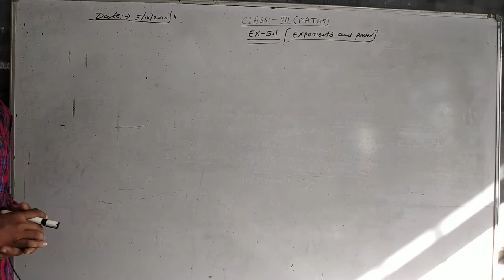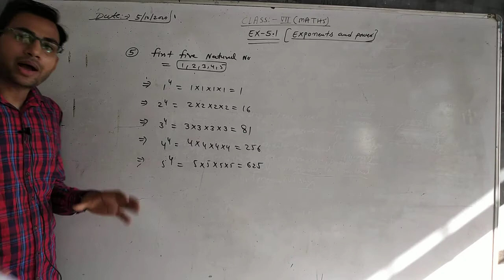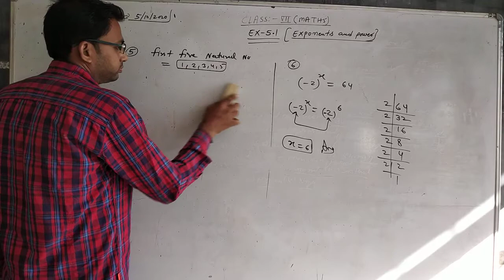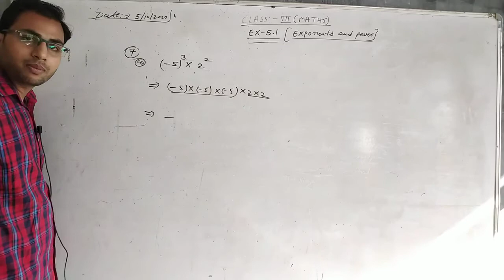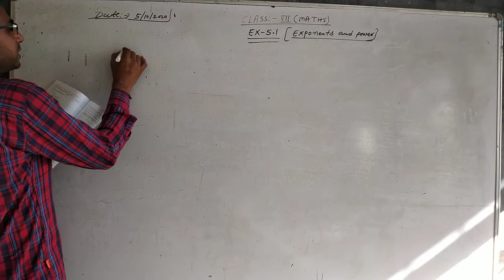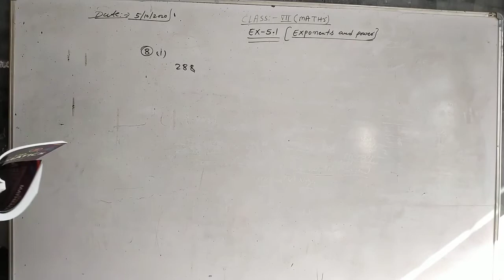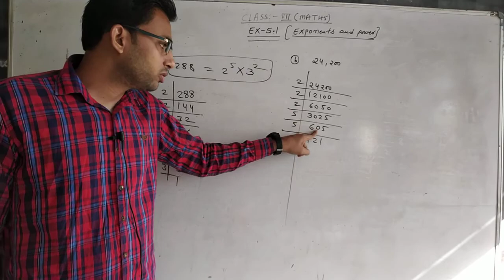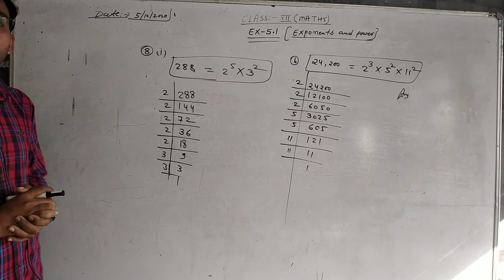Class VII Maths Ex 5.1 Exponent And Power